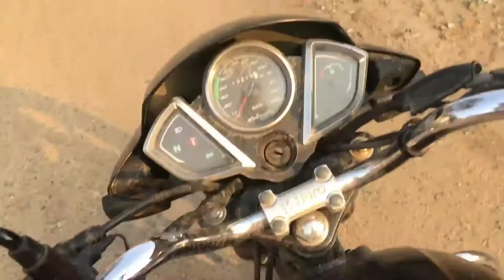Found 500 Year Old Temple On Hill 😲🚩l || *Mystery* 😥🏯|| Nkl Vlogs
MULAKAAT HOGI NEXT VIDEO MAIN
TB TK K  LIYE

KHUDA HAAFIZ

NAMASTE

SHABBA KHAIR

GOOD BYE .